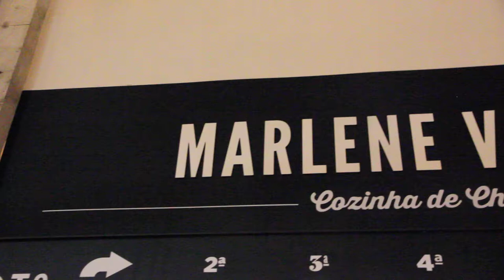Free Stock Footage